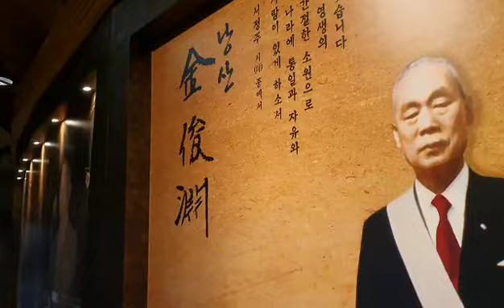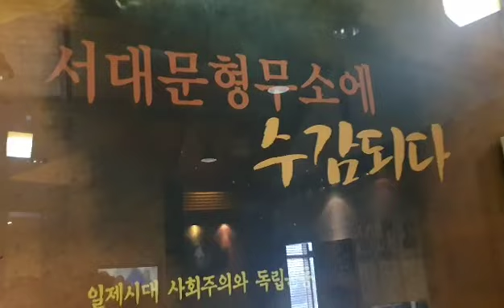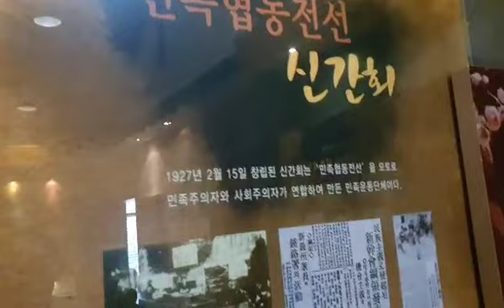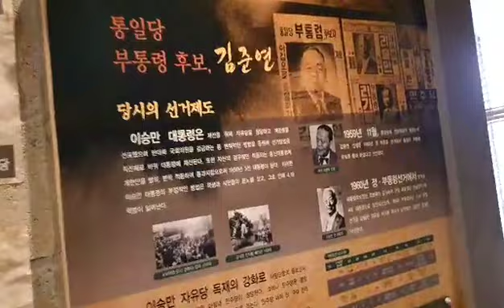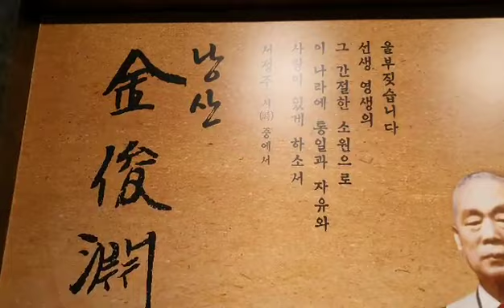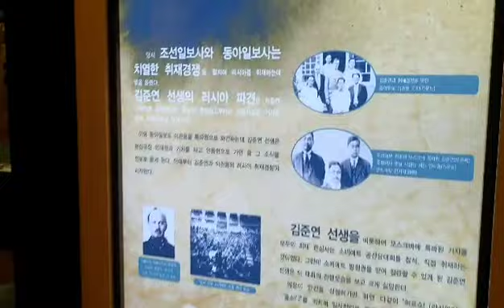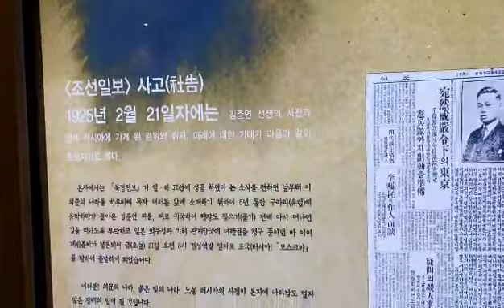김준연선생 기념관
강원구tv 국내답사. 김준연선생 기념관